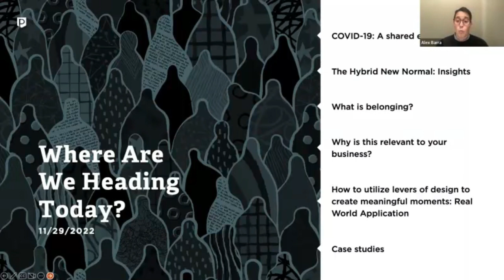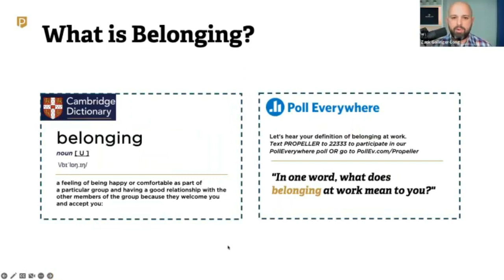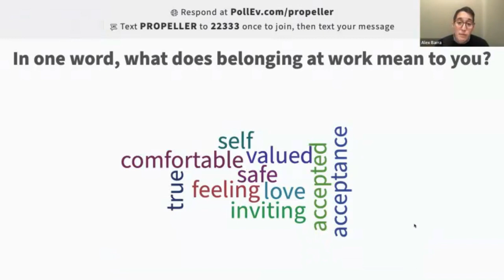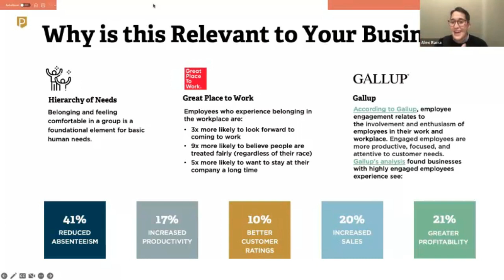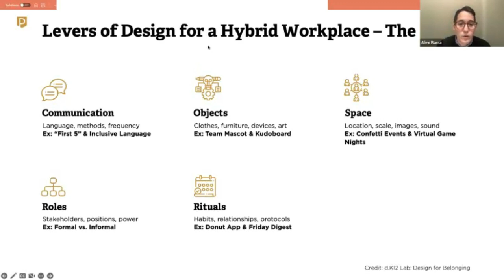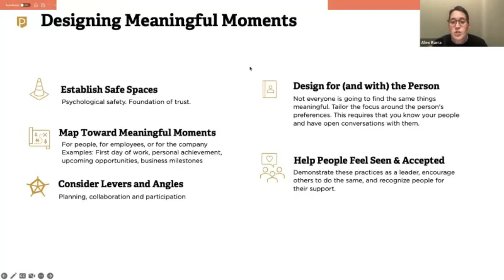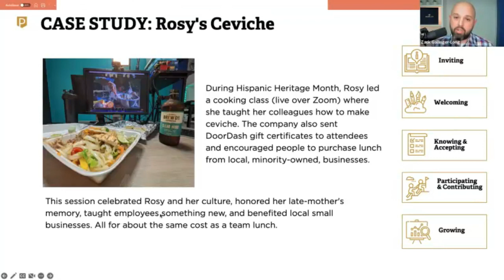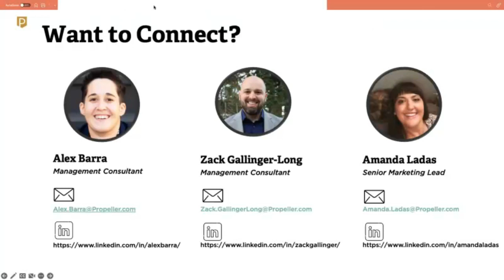Designing for Belonging in a Hybrid World for HR.com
Research shows that children who feel belonging at school enjoy classes, have positive associations with learning, and get better test scores. Employees who feel belonging at work have similarly powerful results, such as higher job satisfaction and engagement.

The challenge leaders are facing post-pandemic is how do we make all employees feel belonging in a hybrid environment. During this recorded session, Propeller Change Management leaders share insights from research in grade schools and apply them to our hybrid workforce.